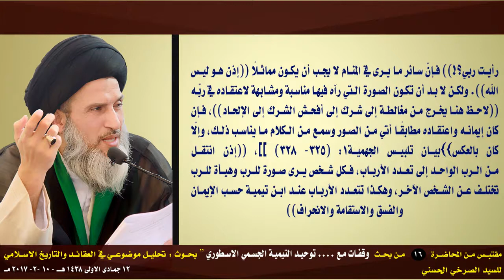الدواعش التيمية يتهمون النبي بأنه رأى ربه بصورة شاب أمرد !!